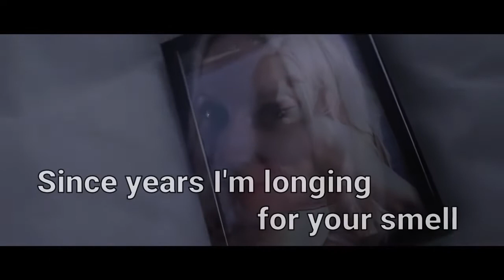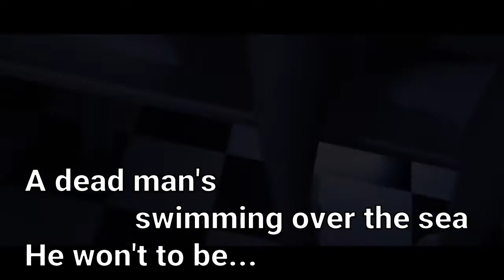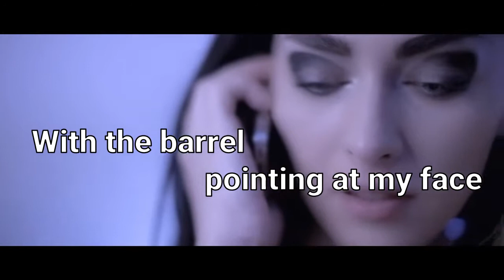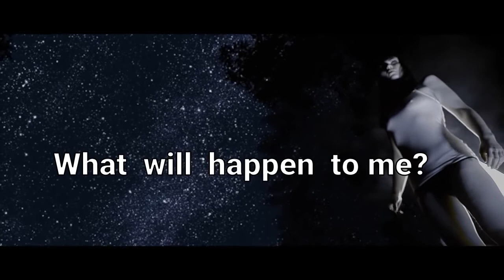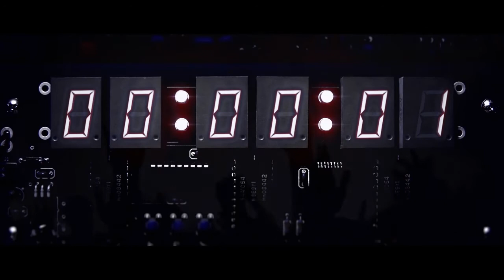And One - Killing The Mercy [karaoke version]